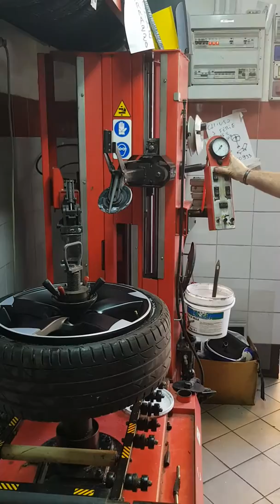montaggio cerchi in lega audi a1 rotor 661 nero opaco diamantato